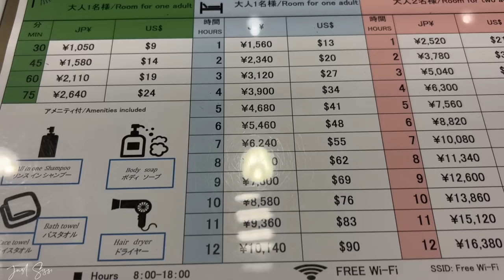My Journey Home *8 hours at Narita Airport DAYROOM & SHOWER and Duty Free Shopping Mini Unboxing